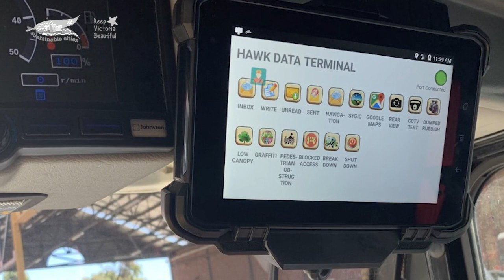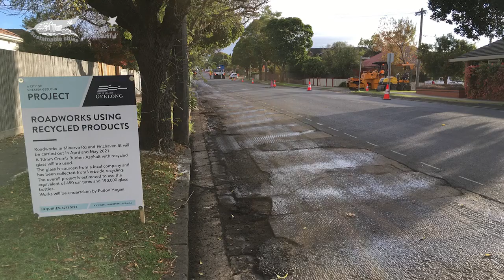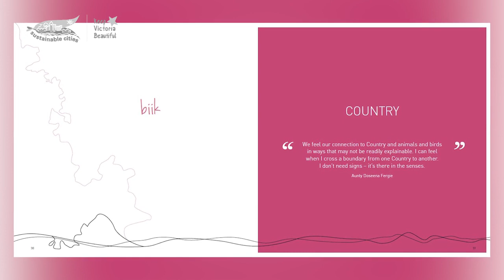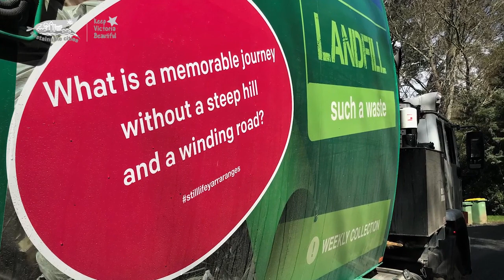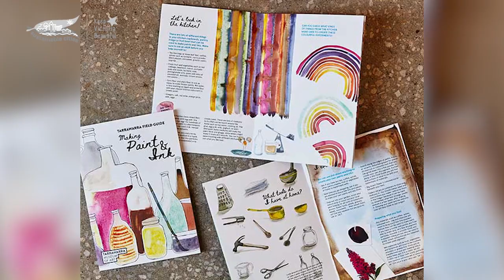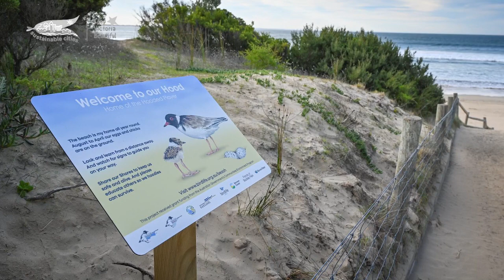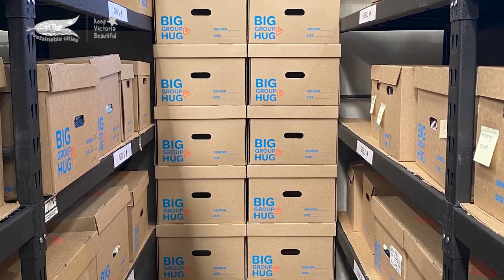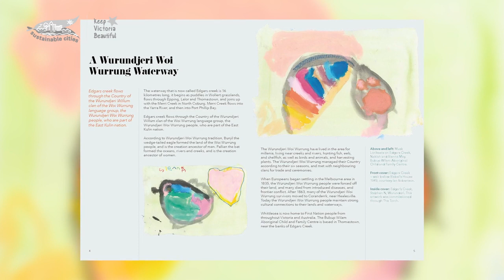Sustainable Cities 2021 Awards Ceremony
Keep Victoria Beautiful is proud to announce winners in the Sustainable Cities 2021 Awards.